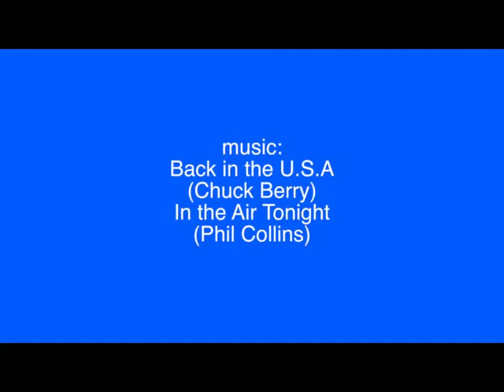imaj love field